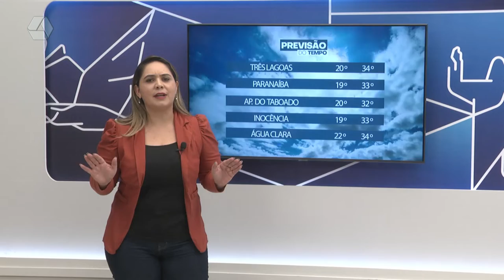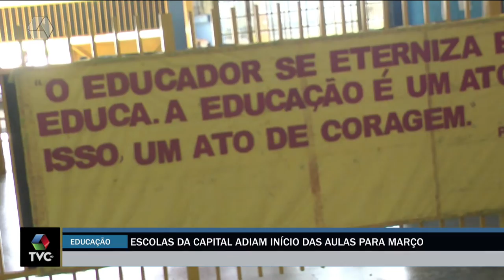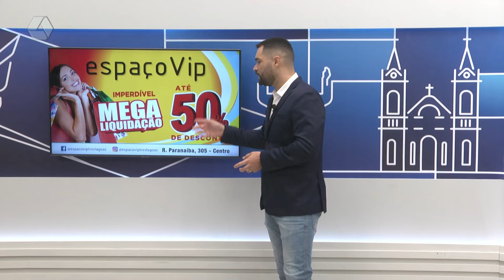TVC Agora 11/02/2022